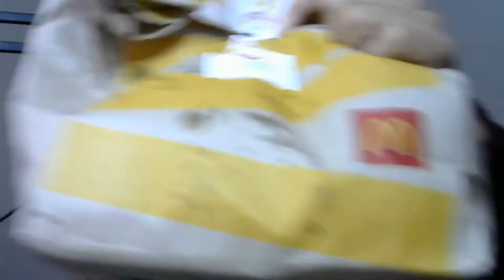Does It Slap!? | McDonalds Double Quarter "Pound Her" | Episode #6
I revisit McDonalds for a favorite of mine, but does it slap though?
I stream every Mon/Wed/Fri
I upload highlights Tues/Thurs
GG's